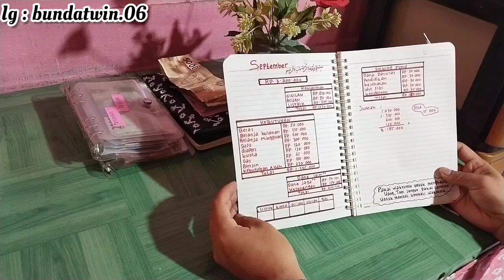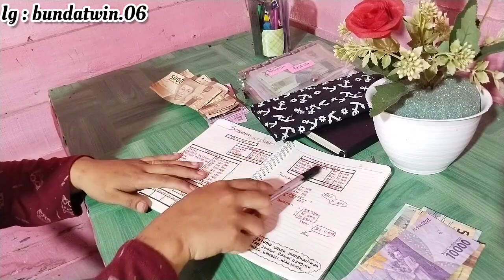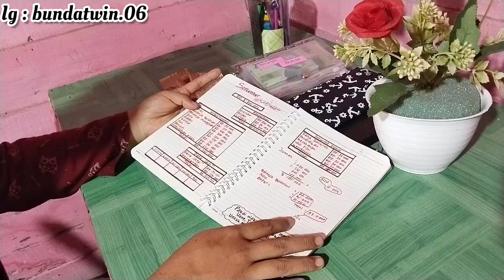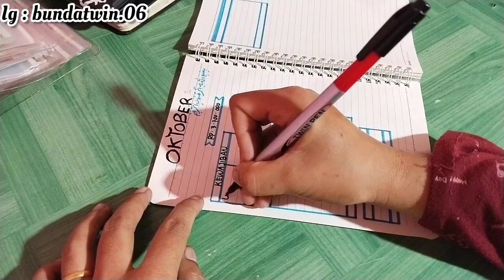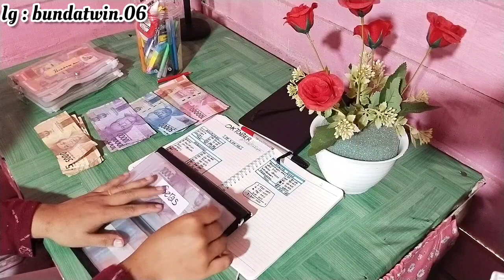ANGGARAN OKTOBER 2022 || CARA MENGATUR KEUANGAN RUMAH TANGGA || BUDGETING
~SELAMAT DATANG~
Assalamualaikum 🥰
Selamat datang di channel YouTube BUNDA TWIN, Channel sederhana yg meng Share aktivitas irt desa dengan anak kembar di rumah kayu sederhana 🥰🥰

Dan untuk kalian yg mau kenal lebih dekat dengan saya bisa mampir juga ke Instagram saya Bunda twin.06

Atau langsung klik link dibawah
Link Instagram👇

🌼DAPUR🌼

🌼 BUDGETING🌼

🌼RUMAH🌼

🌼KOSMETIK🌼